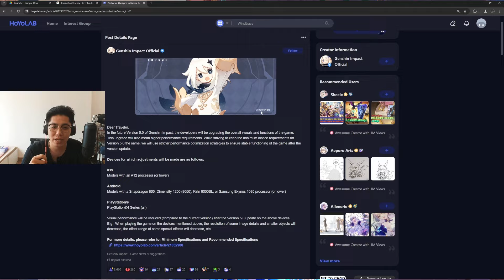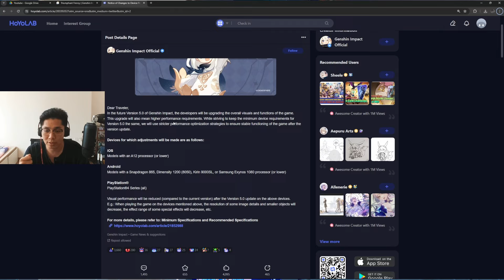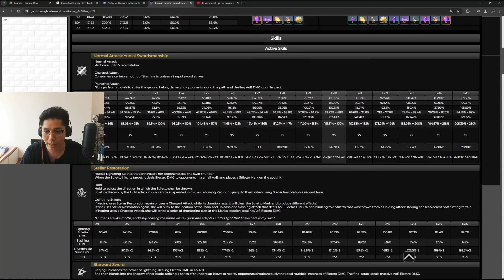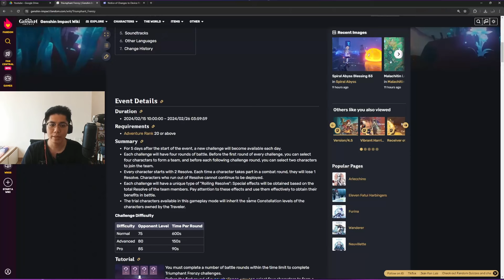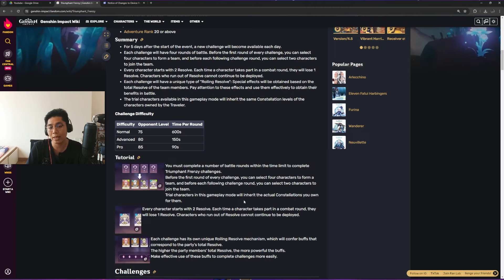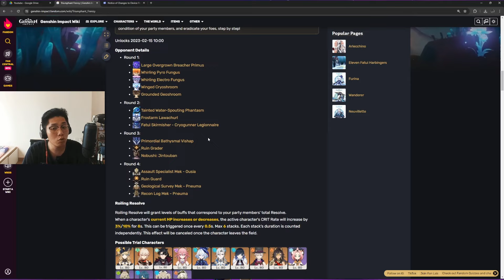Genshin Impact 5.0 HUGE Updates & Changes | Graphical Update, Lv 100 Characters & More!